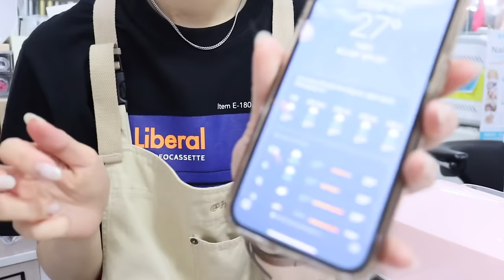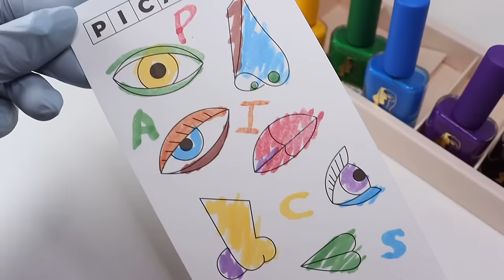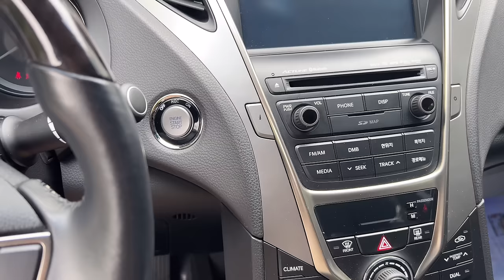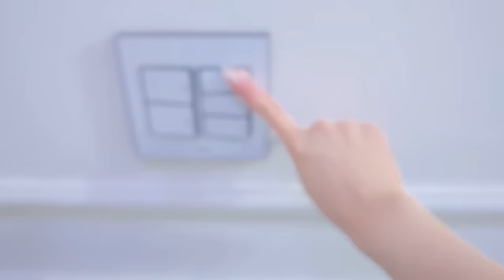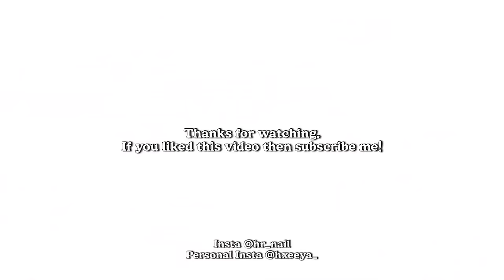SUB [VLOG] 유일한 걷기운동을 없애버린 뚜벅이 탈출, 30분이 13분같이 (유지력 테스트겸 셀프네일, 오늘도 아트 추가, 피카소 잉크, 여러네일 신상언박싱, 친구들 네일)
안녕하세요 혜둥이님들! 이번 영상도 재밌게보셨나요!
영상에서 보여드렸던 메이크엔 제품은 아직 판매전 상품으로 제품 테스크겸 촬영했는데 출시 예정일이 후로 밀리고 외관도 바뀔 예정이라 혼동 생기지않게 후편집으로 임시 모자이크 처리를 하게되었어요🥲
후편집(모자이크) 적용이 되면 이유를 바로 알려드리려했는데 관리자 채널에서는 아직도 검토중이라 써져있어서 모자이크 처리된 이유를 늦게 알려드리게 됐어요🥲 죄송합니다🥹
보시는동안 최대한 방해되지않게 신경써서 모자이크 했음에도 매끄럽지 않고 살짝 불편하시더라도 이번 한번만 양해부탁드립니다..!
감사합니다🙇🏻‍♀️